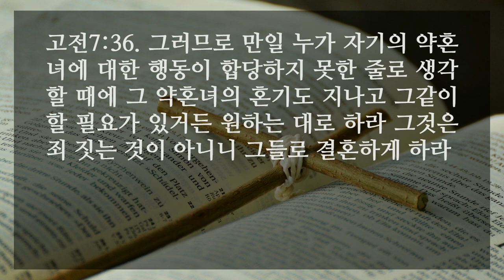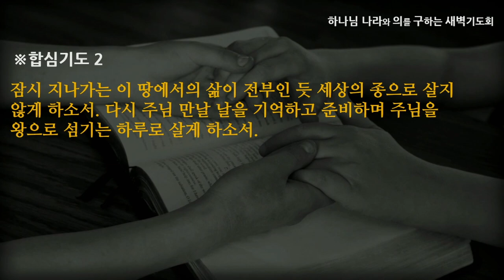[선한목자교회] 새벽기도 2021년 07월 27일 | 흐트러짐 없이 주를 섬기는 삶 - 여재우 목사 [고린도전서 7:1-40]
흐트러짐 없이 주를 섬기는 삶 - 여재우 목사 [고린도전서 7:1-40]